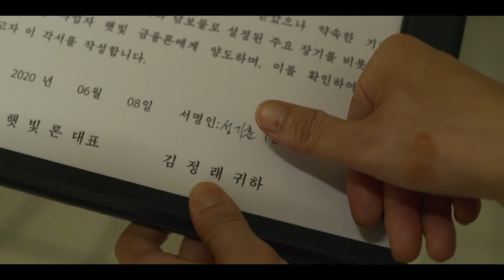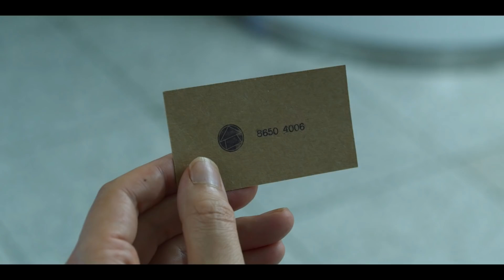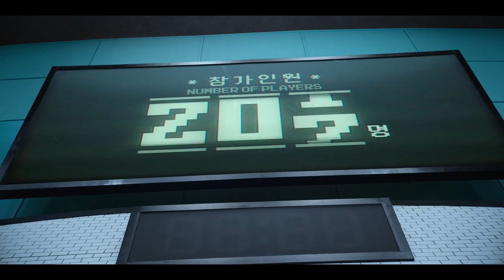456 людей участвуют в жестоких играх на необитаемом острове (игра в кальмара)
— Бесплатно качай игру War Thunder, забирай свой бонус при регистрации: техника на выбор и 3 дня премиума аккаунта!

Данный ролик посвящен корейской дораме "Игра в кальмара". 6 игр – 6 испытаний, каждое из которых в итоге превращается в кровавую бойню. Сюжет напоминает: «Пилу», «Бумажный дом», «Голодные игры», «Хостел», Королевскую битву. Есть некая игра, победитель которой получает очень большие деньги. Все, кто проиграл – умирают. Участников держат, по их же доброй воле, в замкнутом пространстве группа вооруженных людей.